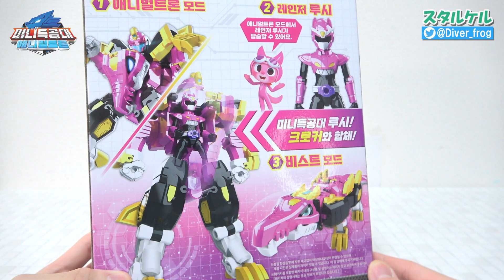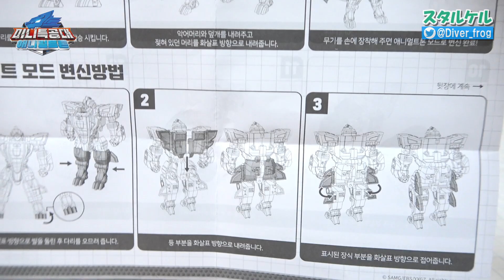【ピンクのワニががロボットに装着合体！】ミニフォース・アニマルトロン「クロッカー/クロコダイル」ピンクヒーロー【韓国おもちゃ】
韓国のミニフォース・アニマルトロンよりアニマルトロンのクロッカーのレビューです！
ピンクのエージェント「ルーシー」と一緒に戦います！

↓他のミニフォースのおもちゃ